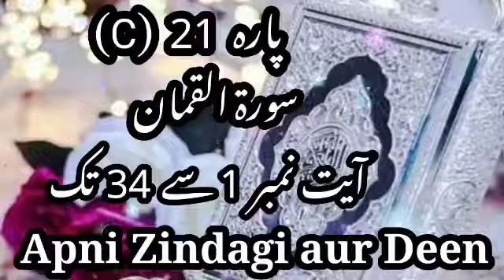Dawrah-e-Quran 2022 Dr Farhat Hashmi || Para 21 📚 (C) Surah Al Luqman Aayat No 1 to 34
🎁  DAWRAH- E-QURAN🎁
📚 JUZ: 21

📝 Luqman 1-34
⏰ Time Duration
▶️  00:22:40🌹🌹🌹

Jazakallah khair.